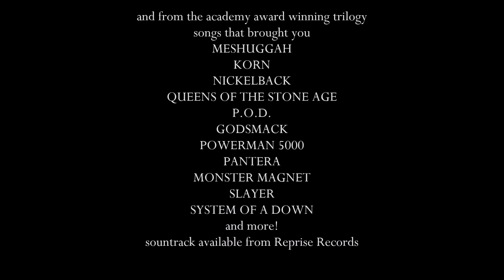The Lord of the Rings The Fellowship of the Ring Official Trailer (Histeria! VHS and DVD Capture)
Taken from All of Histeria! VHS and DVD.